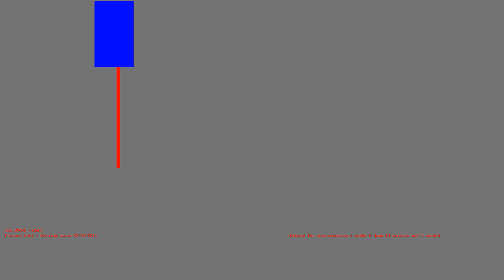1487283497 - Webdriver Cavi - O